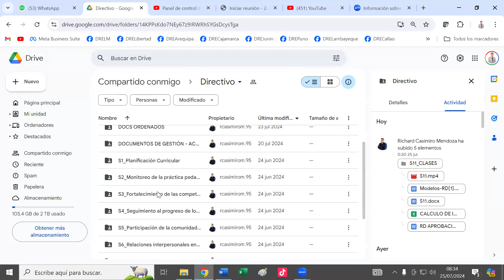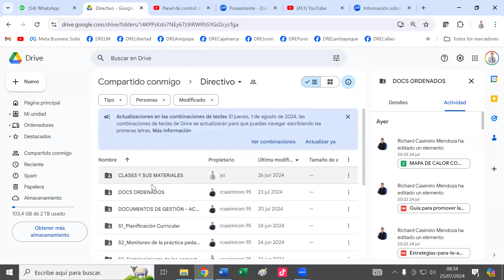Curso de Evaluación del Desempeño de Directivos 2024 agosto